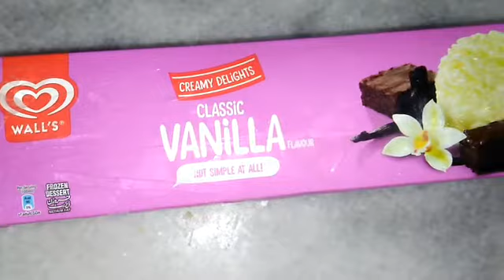Mango Mastani Yummy Drink (Recipe) by Apna kitchen 😊...